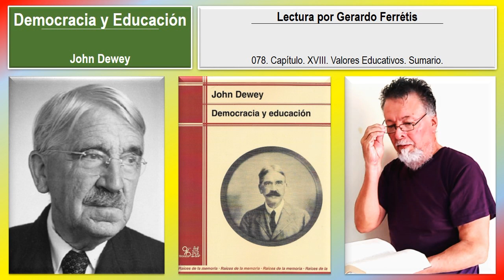Democracia y Educación. 078. Capítulo XVIII. Sumario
Democracia y Educación. John Dewey.
Democracia y Educación. John Dewey. 078. Capítulo XVIII. Valores Educativos. Sumario.